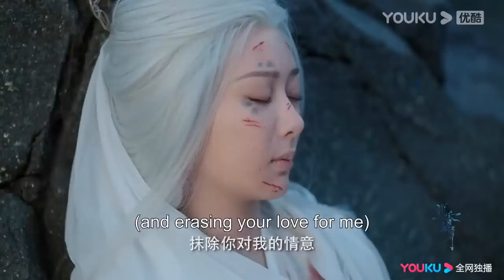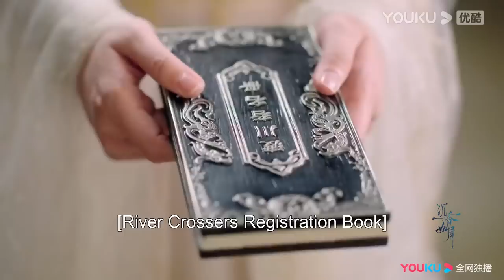EP14-26 Trailer: Yandan and Tang Zhou's first kiss happened unintentionally | Immortal Samsara|YOUKU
★38 Episodes